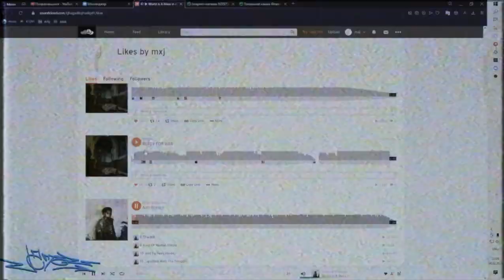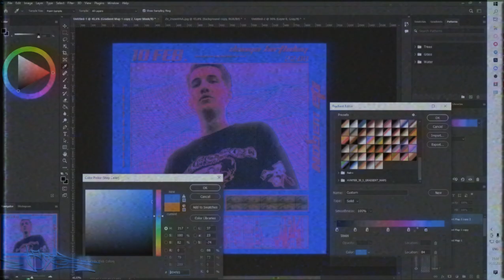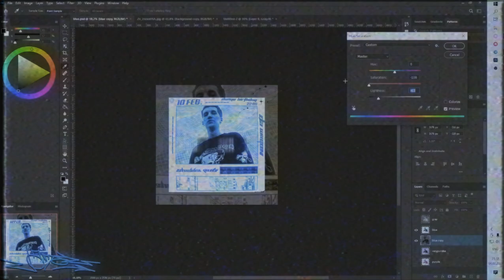da wagon - flayer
pc - gtx1060_6gb ; i7-7700k ; ram 16gb 2444 mhz .
track : slayer666 - monotone prod . junky